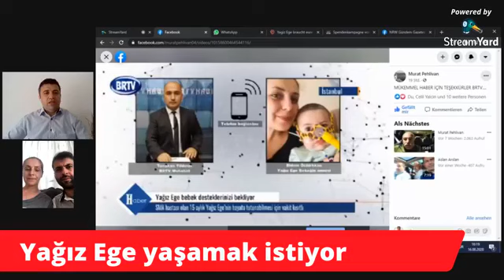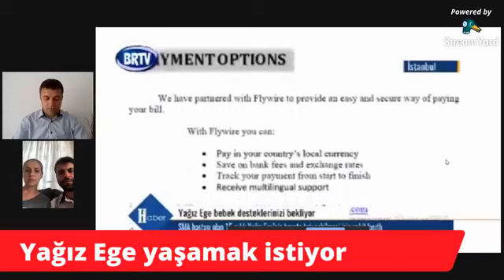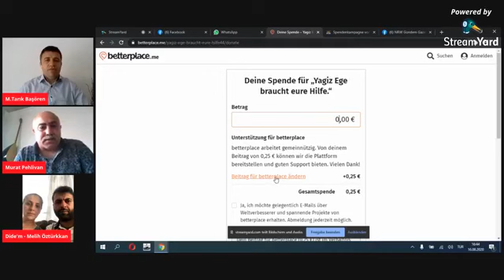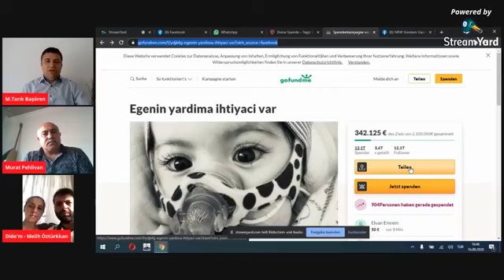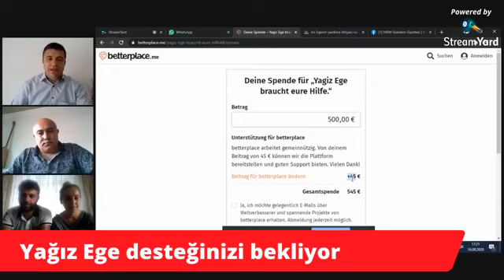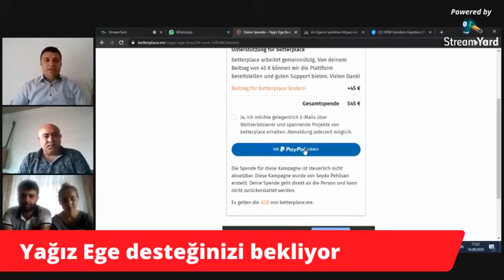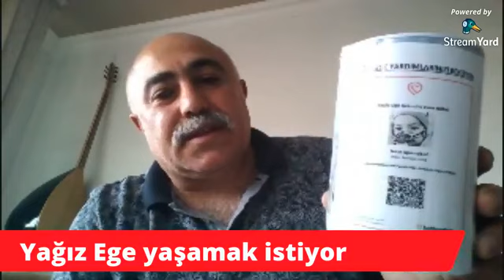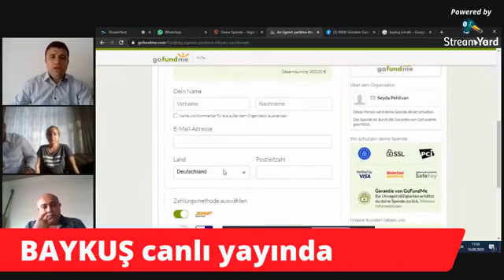Yağız Ege yaşamak istiyor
SMA Tip 1 hastası olan 15 aylık Yağız Ege için NRW Gündem Gazetesi, Muhabirce ve Post Aktüel olarak canlı yayında bağış kampanyası yaptık.
Yağız Ege'nin ve ailesinin de katıldığı canlı yayında konuklarımız bağlanarak düşüncelerini iletti ve maddi destek sözü verdi.
Tüm duyarlı vatandaşlarımızı yayını izlemeye, sayfalarında paylaşmaya ve bağış yapmaya davet ediyoruz.